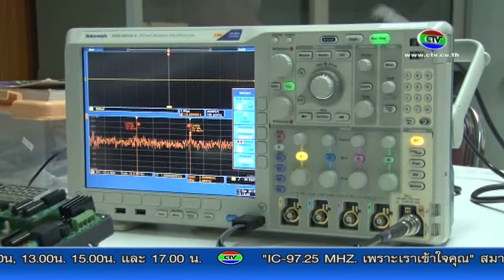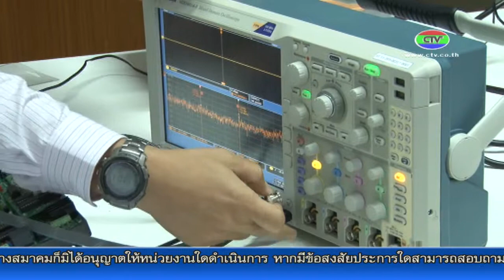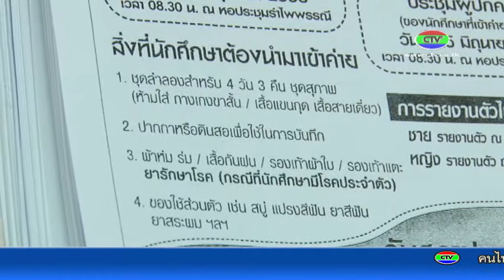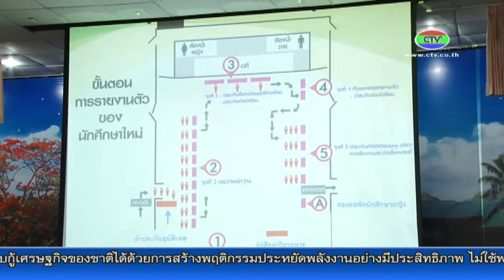16-5-58 ม รำไพ เด็กใหม่รายงานตัวรอบแรก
มหาวิทยาลัยราชภัฎรำไพพรรณี เปิดจุดรับรายงานตัวนักศึกษาใหม่รอบแรก ประจำปีการศึกษา 2558